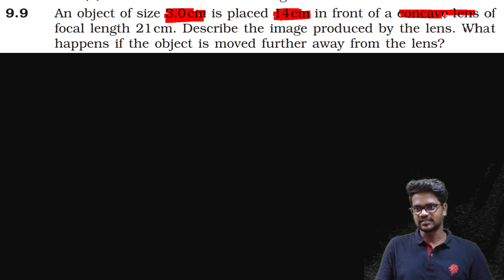Ray Optics|Optical Instruments|Exercise 9.9|Problems|Solution|CBSE|NCERT|Tamil|Physics 12|Muruga MP